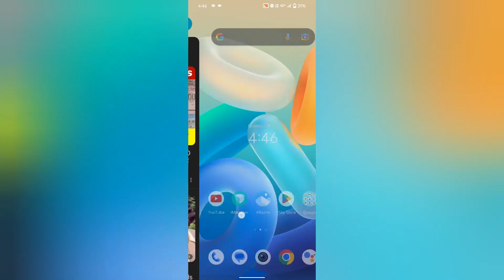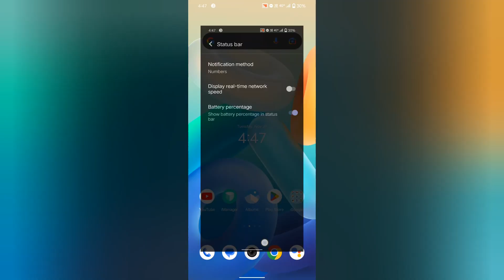change notification method in Vivo Y16